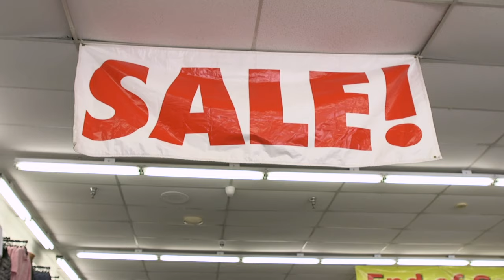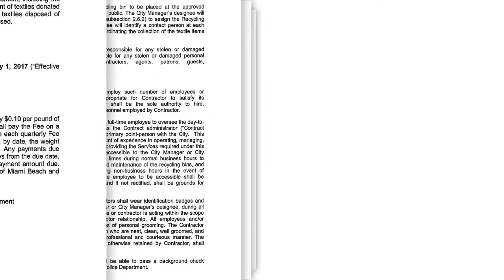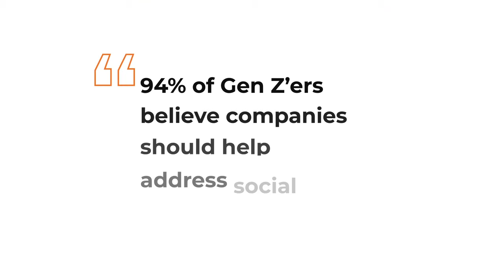The Clothing Waste Crisis: How Our Shopping Habits Are Hurting the Planet | NBCLX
Our old and unwanted clothes are creating an environmental crisis. In 2015, we sent 10 million tons of textiles to landfills in the U.S. That’s equivalent in weight to about 5 million cars. If you think you’re solving the problem by donating or recycling your old clothes, think again. They don’t always end up where you expect. NBCLX storyteller Bianca Graulau takes a closer look at the problem of clothing waste and how your shopping habit is hurting the planet.